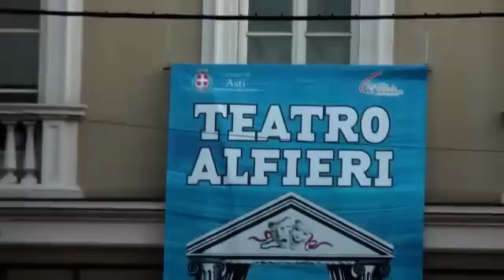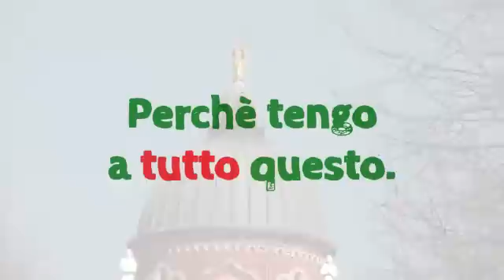LE COSE NON CAMBIANO MAI SE NON CAMBIAMO NOI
Carissimo Concittadino,

sono nato e cresciuto ad Asti. Ho frequentato la spettacolare Galileo Ferraris e la bellissima scuola media Jona trascorrendo i primi anni di studi sempre in zona San Pietro, dove ancora risiedo.

Ho un diploma da perito conseguito presso l'I.T.I.S. A. Artom e sono dipendente da otto anni di un'azienda di servizi informatici. Ho trentacinque anni, sono sposato con Enza e sto per diventare padre di una bimba, Matilde.

Sono Consigliere, Segretario e corridore della Società Ciclistica Way Assauto da diversi anni e collaboro attivamente all'organizzazione delle gare cicloturistiche affidate alla nostra squadra dalla Federazione Ciclistica Italiana. Amo praticare abitualmente questo sport poichè, oltre a mantenere fisicamente in forma, insegna ad affrontare correttamente le avversità.

Sono altresì membro e fondatore del "Comitato Via Lamarmora", costituito nell'aprile 2011 con lo scopo di portare all'attenzione dell'Amministrazione Comunale i problemi riguardanti la nostra zona di residenza.

Le mie principali passioni sono la tecnologia e l'informatica in particolare.

Dopo una lunga riflessione ho capito che era il momento di mettere al servizio della mia città il mio modo di essere e di dare il mio personale contributo di tempo ed energie a favore di tutti gli abitanti.

Sono un semplice cittadino, non sono mai stato un politico nè aspiro a diventarlo. Mi piacerebbe invece diventare un buon amministratore: ritengo la mia candidatura un avvenimento straordinario in questa situazione altrettanto straordinaria di distacco dalla politica e dalle istituzioni.

Ho quindi deciso di presentare la mia candidatura a Consigliere comunale per le elezioni del 6 e 7 maggio unicamente per rendermi portavoce dei comuni cittadini e denunciare le eventuali stranezze che mi si dovessero presentare davanti.